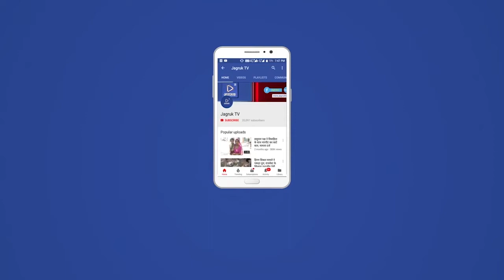बाड़मेर : एबीवीपी ने तिरंगा रैली निकालकर मनाया आजादी का अमृत महोत्सव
अखिल भारतीय विद्यार्थी परिषद बाड़मेर द्वारा आजादी के अमृत महोत्सव कार्यक्रम के तहत तिरंगा रैली का आयोजन मुख्य अतिथि लूणसिंह झाला,प्रांत सहमंत्री भोमसिंह सुंदरा, विजेंद्र गोदारा, कमल सिंह रानीगांव के सानिध्य में  तिरंगा दिखाकर रैली को रवाना किया ।
 नगरमंत्री जुझारसिंह परमार ने बताया कि भारत माता के जयघोष व वंदे मातरम के जयकारों से रैली गांधी चौक स्कूल से होते हुए मुख्य बाजार अहिंसा सर्किल होते हुए स्वामी विवेकानंद सर्किल पर स्वामी विवेकानंद प्रतिमा पर फूल माला, व दुप्पटा पहनाकर समापन हुआ शहर में विभिन्न जगह पर प्रबुद्धजनों द्वारा पुष्प वर्षा कर हौसला अफजाई किया
जिला संयोजक जगदीश बाना ने बताया कि परिषद के कार्यकर्ताओं ने परिषद के धेय ज्ञान शील एकता का परिचय देते हुए शहर में रैली निकाल कर देश राष्ट्रप्रेम का संदेश दिया ।
 प्रांत सहमंत्री भोमसिंह सुंदरा ने कहा कि  शहर की छात्र तरुणाई अपने हृदय में राष्ट्रवाद की ज्वाला  हमेशा जलाए रखें ऐसे भाव हमेशा अपने हृदय में रखें जिसमें राष्ट्र प्रथम व राष्ट्र सर्वोपरि की भावना हो ।
 युवा देश हित के प्रति चिंतन करे ,युवा ही देश का कल्याण कर सकता है ,युवा ही देश को प्रगति दे सकता है । आरती अग्रवाल ने तरिंगा रैली में भारत माता का रूप धारण कर शहर मे आकर्षण रही,